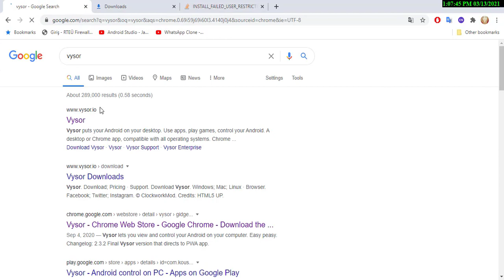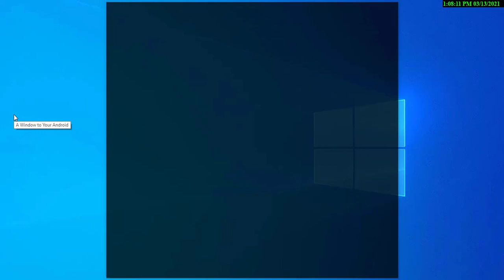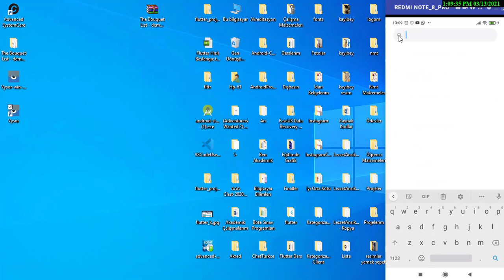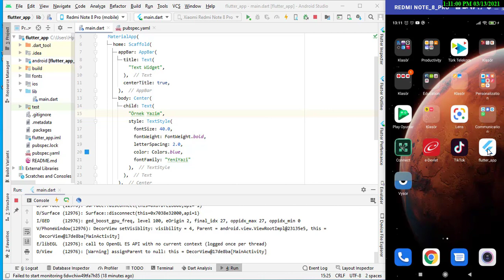Flutter 2.0 Dersleri Part 11: Gerçek Telefonda Test Etme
Flutter 2.0 sürümü ile birlikte bir çok yenilik ilan etti.. Bunların en temellerine hızla göz atın..
Android, İos, Web, Windows, Macos ve Linux uygulamaları flutter ile yapılıyor!

flutter,
flutter 2021,
flutter dersleri,
flutter dersleri 2021,
flutter dersleri 2020,
flutter hummerbird,
flutter firebase,
flutter 2,
flutter 2.0,
flutter web,
flutter linux,
flutter toyota,
flutter surface duo,
flutter tutorial,
flutter database,
flutter fire,
flutter firebase 2021,
flutter 2020,
flutter 2019,
flutter new,
flutter firebase database,
flutter from scratch,
flutter chat,
flutter grocery,
flutter e-commerce,